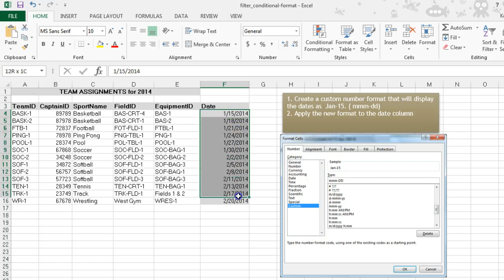Excel- Custom Number Format